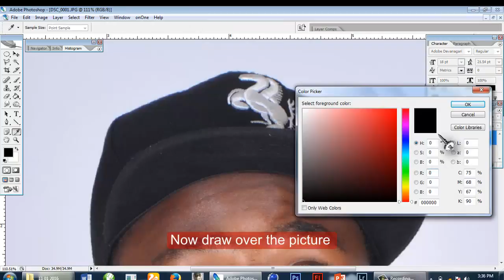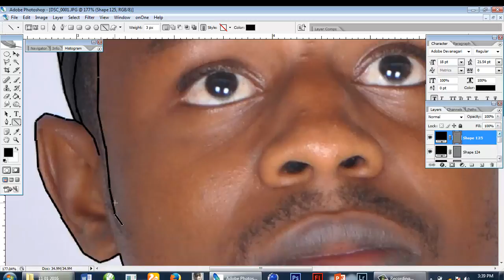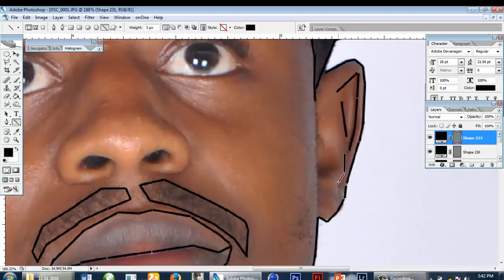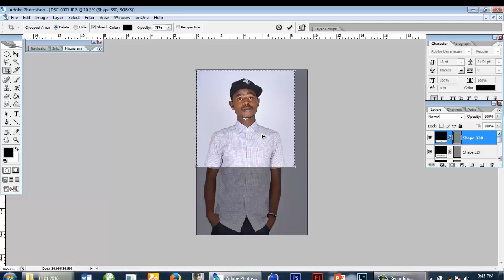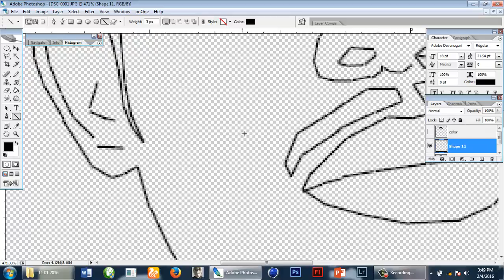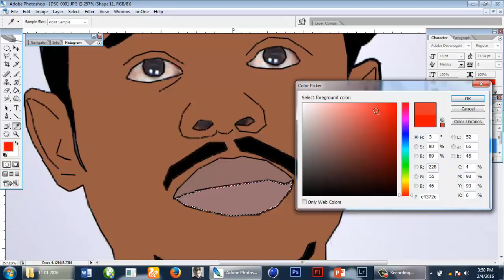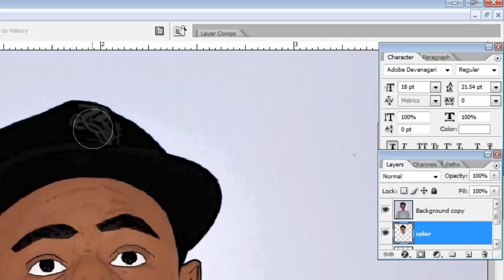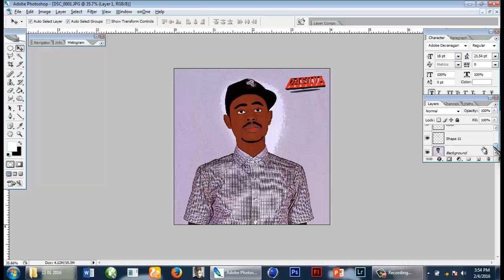Digitalise any image in photoshop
Catooning an image in photoshop part two